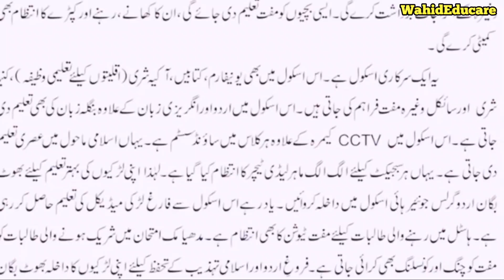Bhot Bagan urdu junior girls high school.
Girls Education.Indian education system.West Bengal urdu medium.Muslims Girls.Women empowerment.Ghusuri howrah